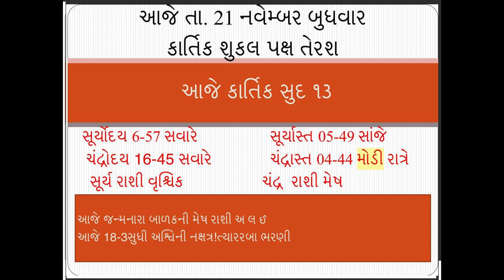21th November: Today's day, you know your day ...